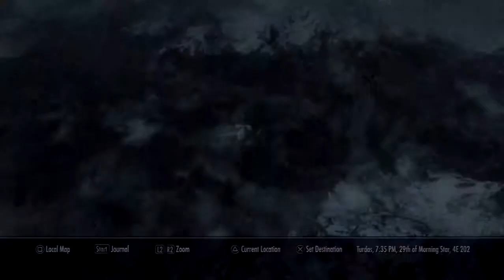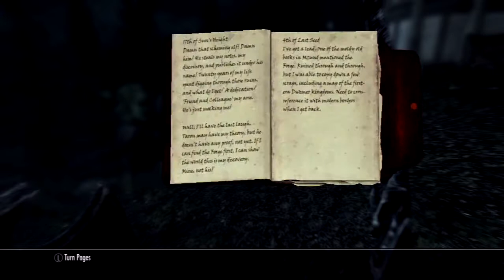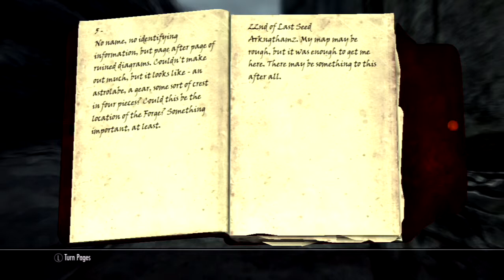More Skyrim Mishaps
Welcome back to even more mishaps in the Realm of Skyrim, this time Rashella Lady of Fire continues her grand adventures in the land of Skyrim.

This time watch as Rashella deals with ancient Dwarf ruins, audio,video and editing fuck ups among other things.

So yeah sit back and enjoy this video.

have fun.

Ok Bye.